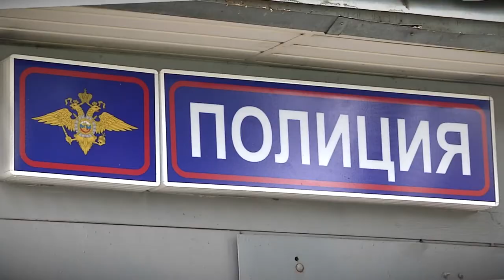За первые 7 месяцев 2020 года в Твери произошло 49 преступлений с участием несовершеннолетних